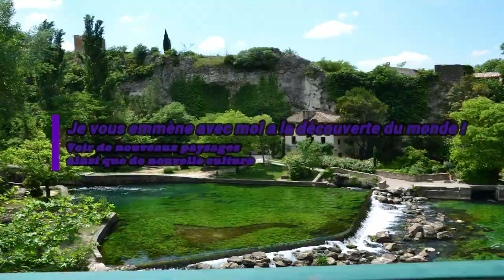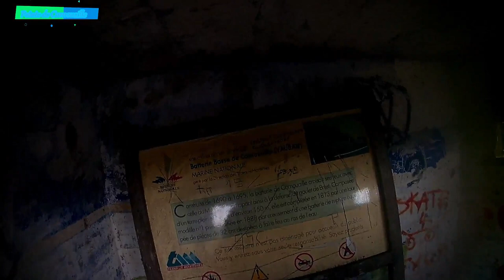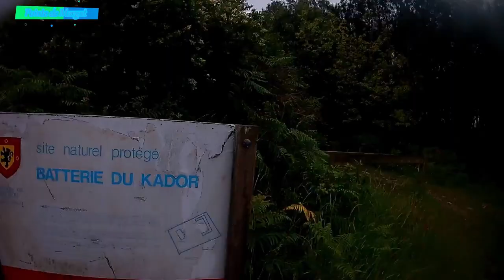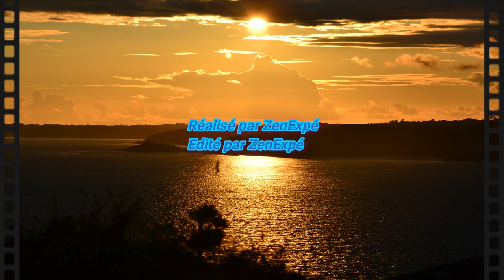Expé - La Presqu'îl de Crozon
Expédition dans la presqu'îl de Crozon en bretagne ! Entre fort de guerre et falaises.
Tu cherches un endroit ou randonnée ? Tu te demandes si tu veux passer par là ? Tu cherches un parcours de randonnée dans le coin ? Un aperçus de la zone ? Simplement explorer avec moi ? Alors tu es au bon endroit !

Parcours de 4 jours dont 3 jours plein et 3 nuits ce trouve dans la vidéo mais également sur mon site avec plus de détails juste ici ;

Je te souhaite de passer un excellent moment avec moi !

Pour plus de détails sur l'histoire ou plus de photos de cette zone hésité pas a aller sur mes articles ;

Réalisé par ZenExpé
Edité par ZenExpé

Artiste : __url_artiste__

"The Acceptance of Nature"
by Radioontheshelf